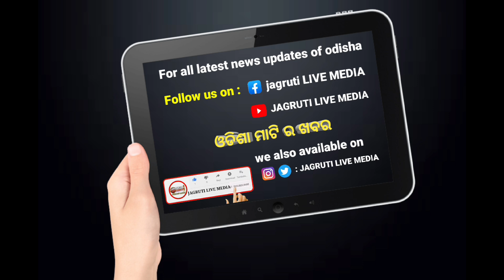ରାଣୀ ଙ୍କ ଭାଇରାଲ ଭିଡିଓ କୋହ ଭରା କଣ୍ଠ ରେ କହିଥିଲେ ସବୁ ସତ || viralvideo investigation demand justice